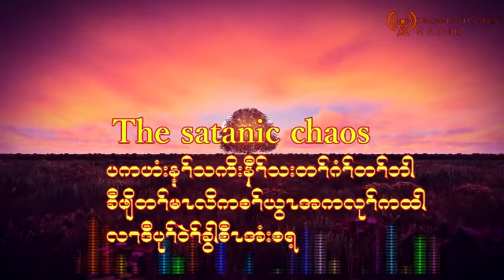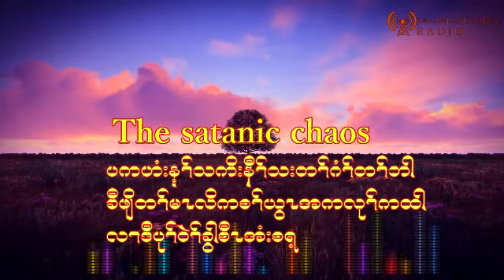Karen language Bible Study 4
Karen language Bible study